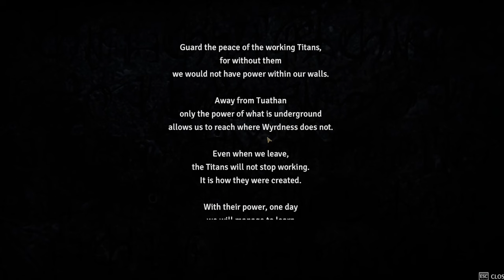This Game Is Like SKYRIM 2.0 - You Have To Know It Why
Unleash your inner hero in a dark reimagining of Arthurian legend! Tainted Grail - The Fall of Avalon is a first-person, open-world RPG that throws you into a world unlike any other. This Game Is Like SKYRIM 2.0 and You Have To Know It Why